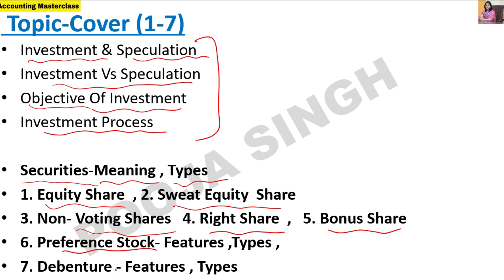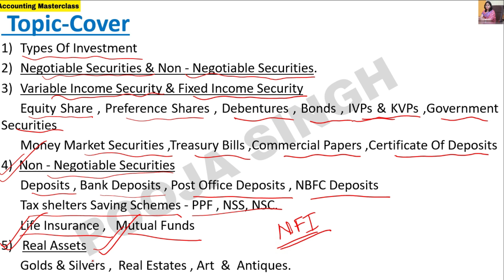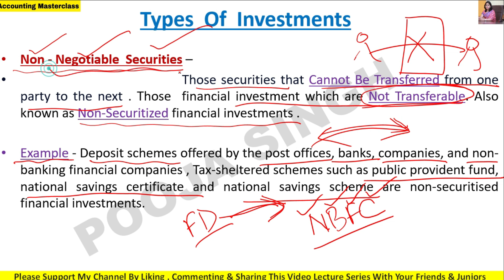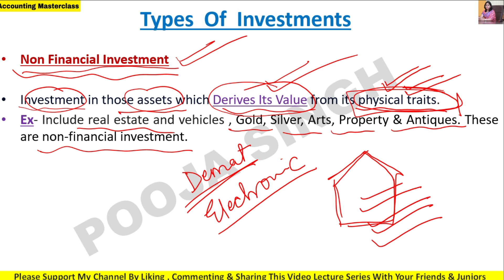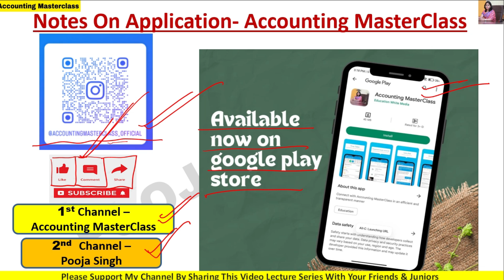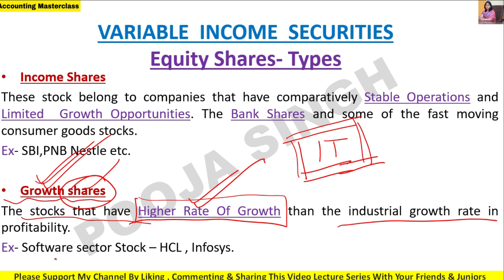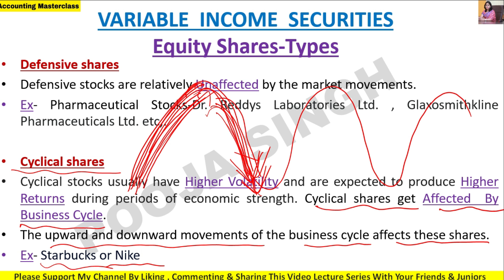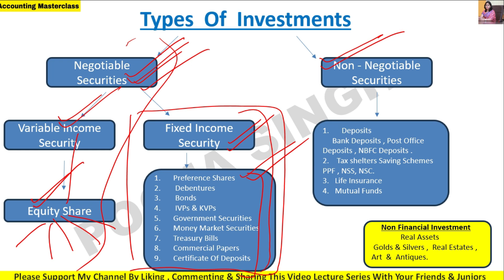Types Of Investments | Investment Alternatives | SAPM | Security Analysis | MBA | BBA | B.Com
2nd YouTube Channel - Pooja Singh Link -

1.Link Of Application- Accounting MasterClass-

3.Instagram Id Link- accountingmasterclass_official